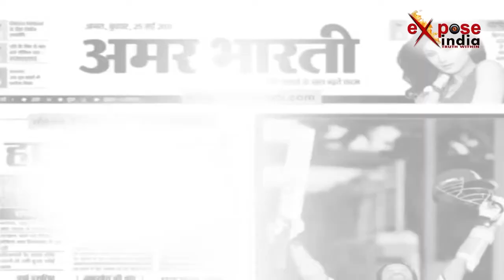बच्चों ने सुनी मोदी सर के 'मन की बात'